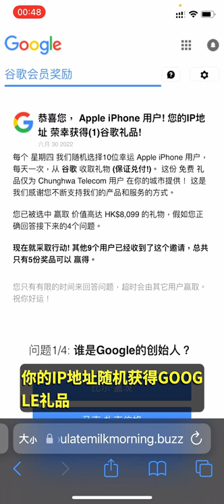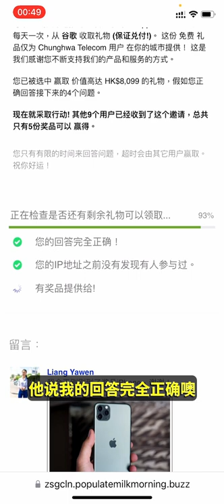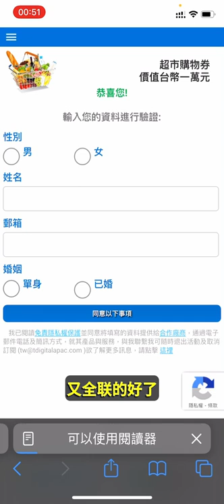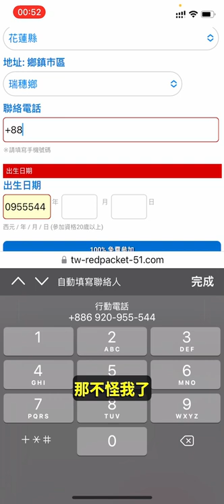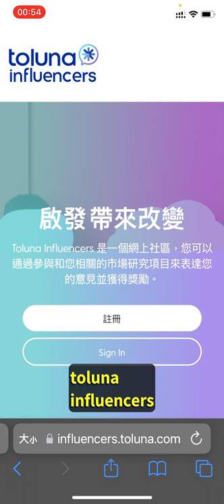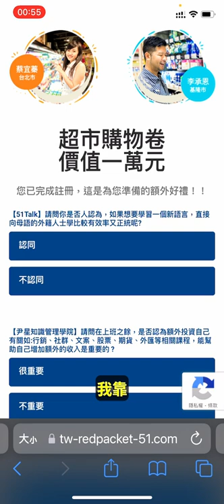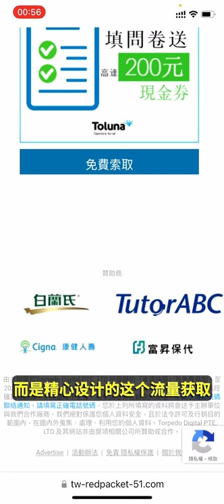上集：遇到中獎的網頁到底會發生什麼事情？收集個人資料後，是詐騙手段還是行銷手法？佐拉化身周大可來揭密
在網上逛，遲早會遇到「你被抽選獲得iPhone」的「好消息」，你是直接關掉還是真心想獲得一個天上掉餡餅的機會？我們來仔細探查一下，畢竟上當受騙的人要面子，不會站出來講故事。好奇的你，來看看我們遇到了什麼吧。